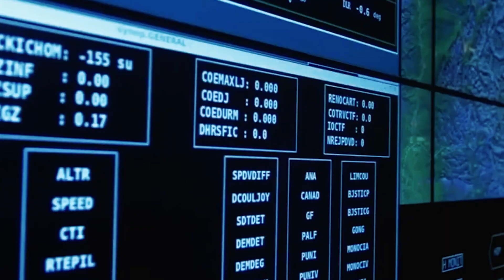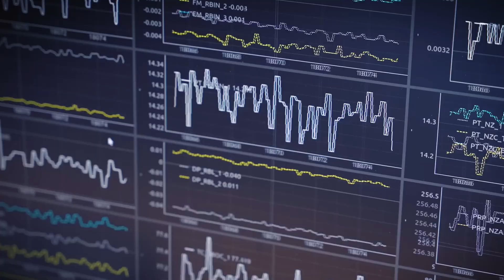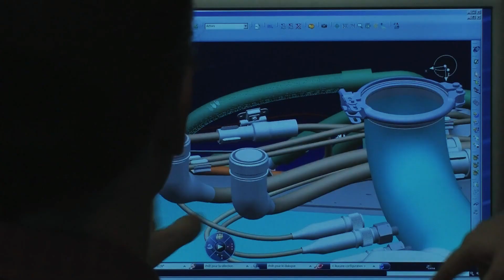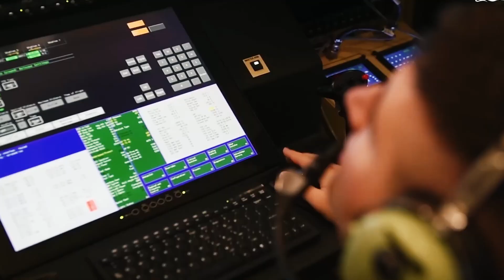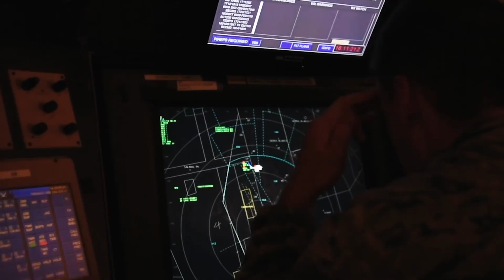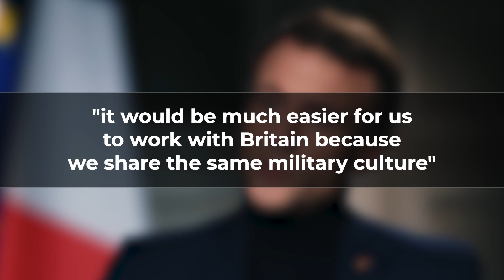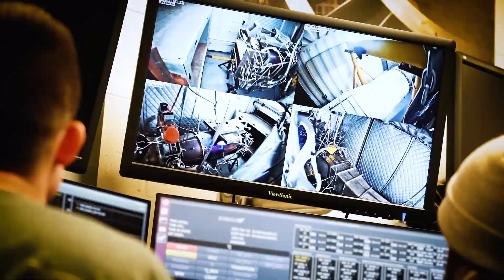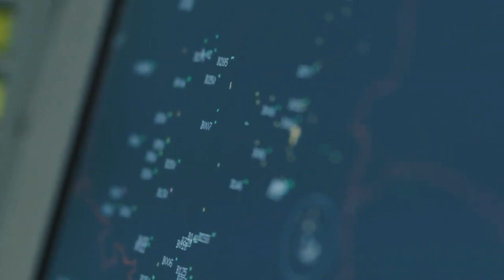Finally: 6th-Gen French Fighter Jets Ready for Battle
Finally! France And Germany Tests Most Advance 6th Gen Fighter Jet
For people interested in aviation and military aviation in particular, it is no longer a secret that there are now at least six projects for the creation of sixth-generation fighters. And if everything is clear with the projects of Russia and China - behind them are independent and militarily powerful states, which are simply obliged to have such weapons, and their own.  But why three projects in NATO countries at once - the American project Next-Generation Air Dominance, the British project Tempest and the French-German project FCAS? Plus a similar project by the closest U.S. ally in the East Asian region, Japan, called the F-X. After all, NATO countries and Japan currently have only one fifth-generation fighter, the F-35. One for all. And that suits everyone.